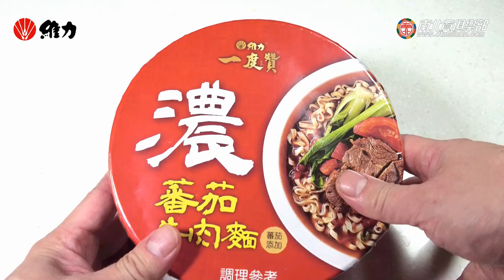Taiwan instant noodles 牛肉泡麵系列04-羅宋湯口味牛肉麵電冰箱吃給你看【電冰箱美食分享頻道】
Taiwan instant noodles 牛肉泡麵系列04-羅宋湯口味牛肉麵電冰箱吃給你看
牛肉泡麵試吃心得分享第四集~ 一度讚 濃番茄牛肉麵